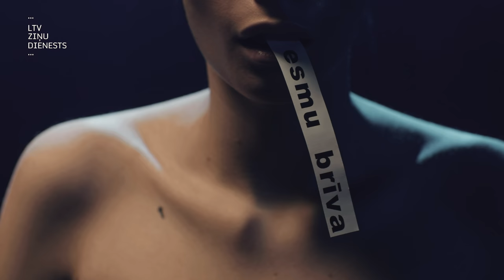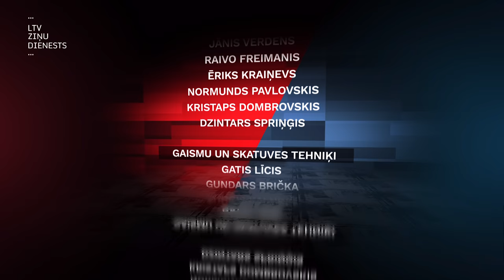Projekts "Būris". Naida runa. Teikt, ko domā un domāt, ko teikt.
Vārda brīvība ir milzīga vērtība un demokrātijas stūrakmens, taču tā nav neierobežota. Kur ir tā robeža, kad viedoklis un tiesības brīvi izteikties, jau tiek saukts par naida runu? Par naida runas izpausmes arēnu šodien kļuvis internets. Ieraksti un komentāri, kas veicina naidu un neiecietību pret kādu sabiedrības grupu, parādās regulāri – pandēmijas laikā pat vēl vairāk. Latvijā izplatītākā naida runa ir uz etniskā pamata – gan pret latviešiem un krieviem, gan ebrejiem un romiem. Tāpat arī pret seksuālajām minoritātēm, imigrantiem. Pēdējā laikā arī pret sievietēm, īpaši žurnālistēm un pret mediķiem.

Par naida runas problemātiku Latvijā diskutējām arī “Būrī” – ar cilvēktiesību aktīvistu un kustības “Dzīvesbiedri” vadītāju Kasparu Zālīti, kurš pats cietis naida noziegumā un Saeimas deputātu Jāni Iesalnieku, kurš par saviem ierakstiem uz vairākiem mēnešiem tika bloķēts kādā populārā sociālajā tīklā. Ekspertu viedokļus diskusijā papildinās Latvijas Cilvēktiesību centra vadītāja Anhelita Kamenska un Saeimas deputāts Andrejs Judins.

Raidījuma sadaļas:
00:00 - Intro
1:09 - Sasveicināšanās
2:36 - "Būra" noteikumi
2:27 - Raidījuma dalībnieki
3:01 - Novērotāji
6:06 - 1. raunds - Vārda brīvības robežas
12:35 - 2. raunds - Homofobija un LGBT
22:24 - 3. raunds - “Drosmes cepure”, politiķu atbildība
31:34 - Fināls
34:22 - Ekspertu komentāri
37:42 - Novērotāju fināla balsojums
40:06 - Noslēgums